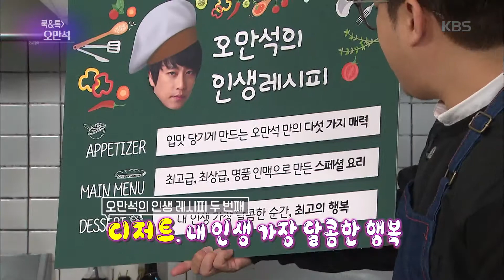연예가 중계 Entertainment Weekly - 워너원의 대학 생활 로망은?. 20180420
오만석표 돈가스 맛은?